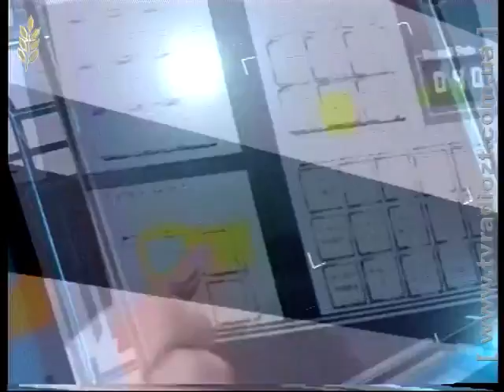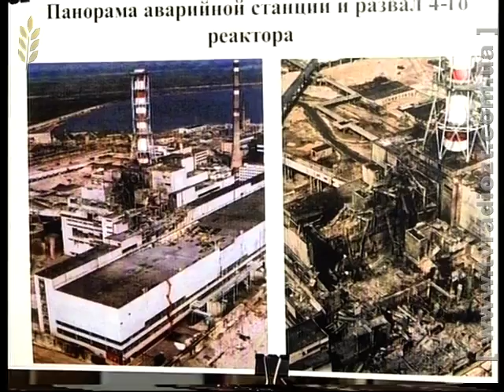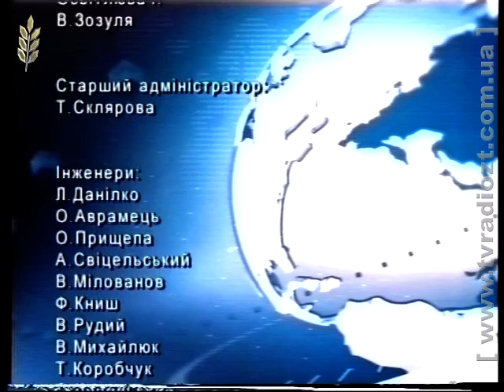Спецвипуск новин 06.04.2016